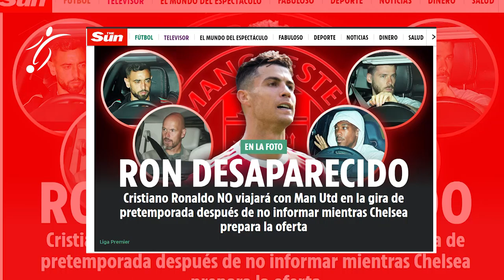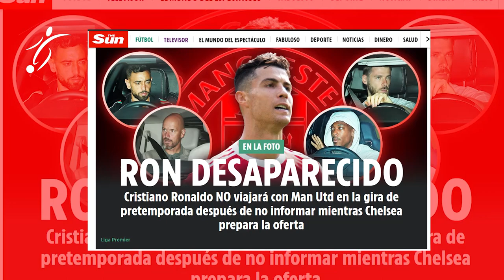OFERTA del CHELSEA por CRISTIANO RONALDO al UNITED ¿Cuánto VALE CR7? | DI MARIA SENSACIÓN en la JUVE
Cristiano Ronaldo (37 años) sigue en el punto de mira. Aunque el delantero portugués tendría que haber iniciado la pretemporada con el Manchester United el pasado lunes, todavía no se ha incorporado a los entrenamientos alegando “motivos familiares”, con el permiso del equipo mancuniano. Pero, como ya adelantó el Diario AS, su deseo es dejar el club y el Chelsea asoma como el gran candidato.

Así lo ha informado el periodista especializado Peter O’Rourke, que explica que el Chelsea está preparando una oferta de 14 millones de libras, o lo que es lo mismo, 16,5 millones de euros por Cristiano. Y en esa misma línea va otra información de UOL Esporte, que anuncia que el United estaría dispuesto a desprenderse de su estrella por cerca de 15 millones de euros.

Una decisión que, según la misma noticia de UOL Esporte, contaría con el aval de Erik ten Hag, el nuevo técnico de los ‘Red Devils’, que este viernes inicia su gira veraniega por Tailandia. Sin embargo, y pese a que en el United no han confirmado nada, cada vez parece más claro que Cristiano no viajará con el resto de sus compañeros.

El Chelsea, con Todd Boehly como nuevo presidente, es el equipo que encabeza la puja por Cristiano, pero no es el único. Además de los londinenses, el crack de Madeira ha estado sobre la mesa de otros clubes fuera de Inglaterra como el Bayern de Múnich, el Nápoles, la Roma y el Barcelona, como ha contado AS.

Todos estos clubes extranjeros podrían beneficiarse del hecho de que el Chelsea es un rival directo del United en la Premier, lo que podría suponer un obstáculo en la operación. Eso sí, no sería insalvable, como demuestra la última operación entre el City y el propio Chelsea por Raheem Sterling, que está muy cerca de materializarse.